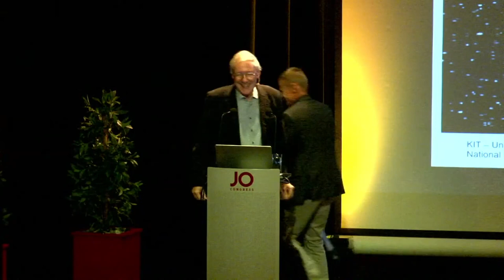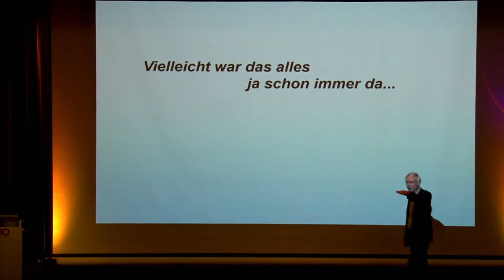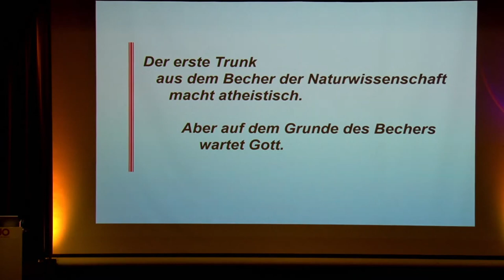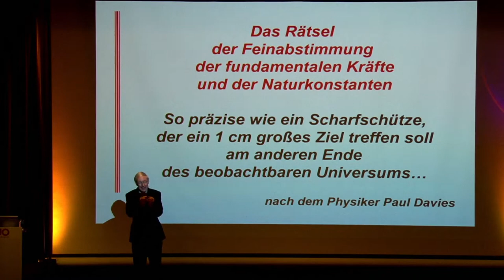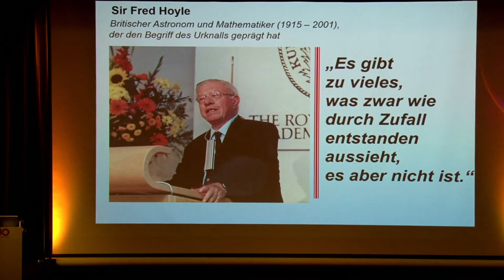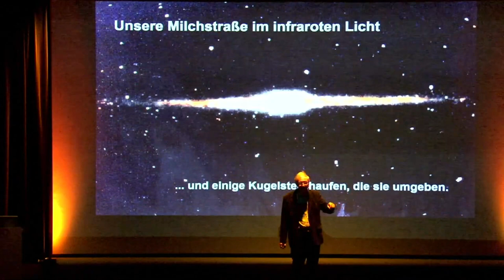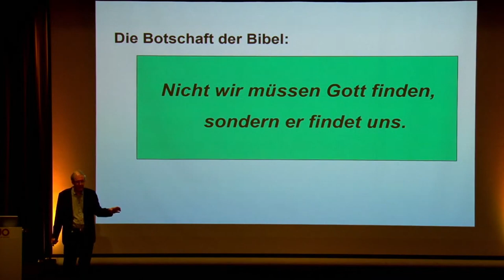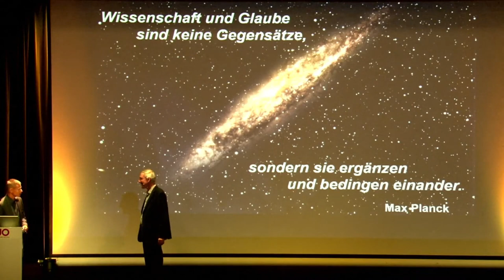Faszination Universum und die Frage nach Gott - Prof. Dr. Schimmel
→ Der Vortrag gibt einen Einblick in die faszinierende Welt der Natur – von kleinsten Strukturen im Inneren der Atome bis hin zu den Weiten des Universums und der spannenden Frage nach seinem Ursprung.

Beeindruckende Bilder und Zahlen lassen uns staunen, und es stellt sich die Frage nach dem „Woher kommen wir" und  * "Gibt es GOTT am Ende wirklich?" * oder * "Ist die Bibel doch das WORT GOTTES?".*
Die Ordnung in der Natur lässt das Wirken eines Schöpfers erahnen.

Ein bekanntes Zitat formuliert es so: „Der erste Trunk aus dem Becher der Naturwissenschaft macht atheistisch, aber auf dem Grund des Bechers wartet Gott“.

Vortrag vom Oktober 2023 - Christengemeinde St. Johann im Pongau.
ReUpload mit freundlicher Genehmigung vom Kanal @christenleben-at

✝️ Johannes 11,25-27
25 JESUS spricht zu ihr: ICH bin die Auferstehung und das Leben. Wer an Mich glaubt, wird leben, auch wenn er stirbt (Anm.: denn er wird nach seinem Tod wieder auferstehen und weiterleben)
26 und jeder, der lebt und an Mich glaubt, wird in Ewigkeit nicht sterben (Anm.: weil er im Moment des Glaubens ewiges Leben bekommt, das er nie wieder verlieren kann). Glaubst du das?
27 Sie spricht zu Ihm: Ja, Herr! Ich glaube, dass Du der CHRISTUS bist, Der SOHN GOTTES („Sohn“ bedeutet „wesensgleich mit“), Der in die Welt kommen soll.

✝️ Johannes 14,6
JESUS antwortete: